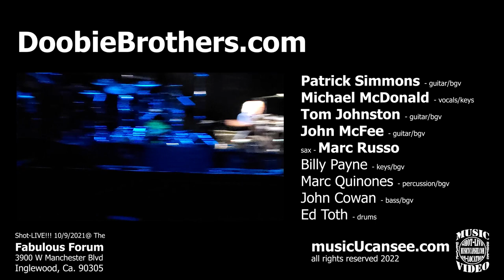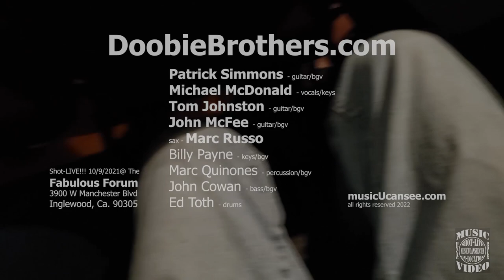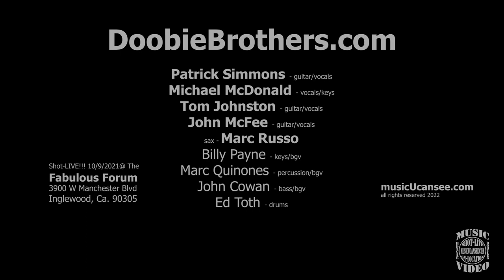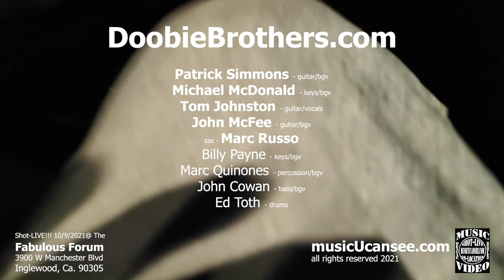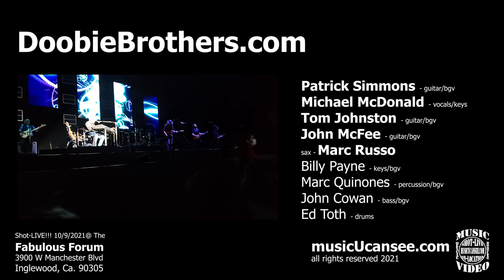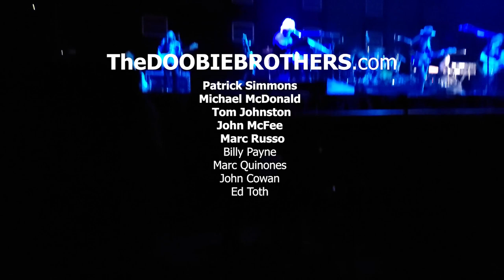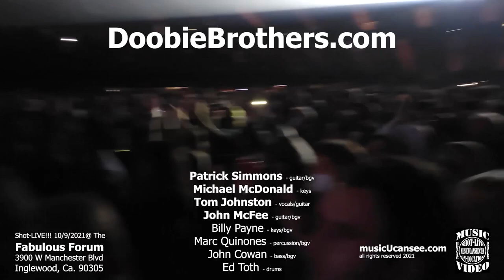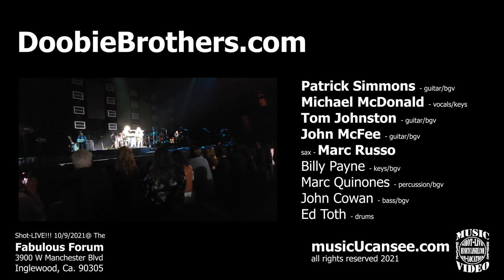The Doobie Brothers - FULL CONCERT - Live!!! @ The Forum in Los Angeles - musicUcansee.com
1) Nobody
2) Take Me In Your Arms
3) Here To Love You
4) Dependin' On You
5) Eyes of Silver
6) Band Intros / Ukiah
7) Clear As The Driven Snow
8) It Keeps You Runnin'
9) Dark Eyed Cajun Woman
10) Better Days
11) Wheels Of Fortune
12) Real Love
13) World Gone Crazy
14) Don't Ya Mess With Me
15) Minute By Minute
16) Without You
17) Sweet Maxine
18) Jesus Is Just Alright
19) Rockin' Down The Highway
20) What A Fool Believes
21) Long Train Runnin'
22) China Grove
23) Black Water
24) Takin' It To The Streets
25) Listen to the Music
END
On stage:
Patrick Simmons - guitar/vocals
Michael McDonald - vocals/keys
Tom Johnston - guitar/vocals
John McFee - guitar/vocals
sax - Marc Russo
Billy Payne - keys/vocals
Marc Quinones - percussion/vocals
John Cowan - bass/vocals
Ed Toth - drums
Stay In Touch with The Doobie Brothers…